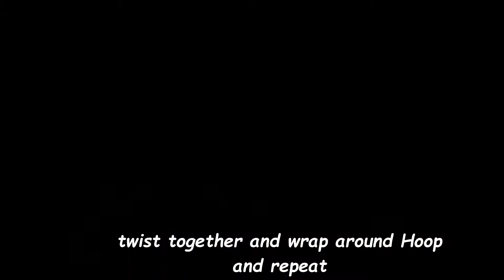DIY Hula Hoop balloon Wreath For Baby Shower (Balloon Decor Tutorials)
Don`t Forget The Balloons Presents:
DIY Hula Hoop Wreath For Baby Shower
 (Balloon Decor Tutorials)

Tools & Materials:
* Hula hoop
*Script foil balloon
* 260 chrome modeling balloon X 5
*(80) 5" balloons
* Faux flowers
* Hand pump
*Scissors

TIMESTAMPS:
0:00 - How to wrap a 260 modeling balloon around hula - hoop
2:27 - How to attach 5" balloon quads around hula - hoop wreath
5:49 - How to attach foil script balloon to hula - hoop with fishing line up
8:35 - How to tie faux flowers with fishing line into hula - hoop wreath

it will not cost you anything to click these links

A Beautiful  DIY Hula Hoop Balloon Garland Centerpiece
that can made by anyone with basic balloon decor experience
Complete Tutorials for Balloon Decor
with tips and tricks on balloon making best practice. Enjoy!

Music: Reversed Eclipse - The 126ers, Silver Skies - The 126ers, Winds of Spring - The 126ers,